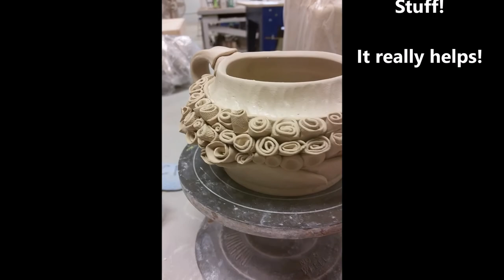The Sea Life Series - Ceramic Sculpture Project Fueled by My Coral Reef Addiction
In today's video we take a look at an artistic journey I've been on since 2016, sculpting ocean life out of clay. Pursuing this passion has been a lesson in patience and attention to detail. It all started with a simple starfish mug.

Y'all know how much it means to me. All the links are below:

P.S. I'm blogging about the Sea Life process over on the website. Check it out!